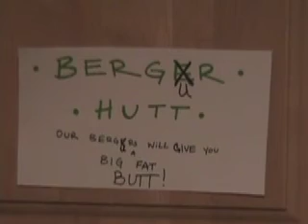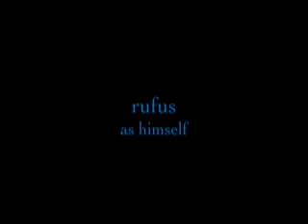Claire Visits Bergur Hutt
When Claire goes to a fast food joint, problems ensue.